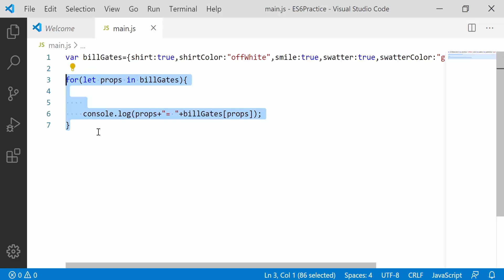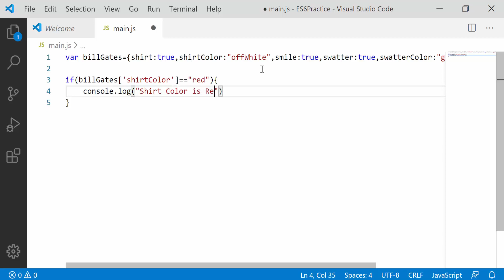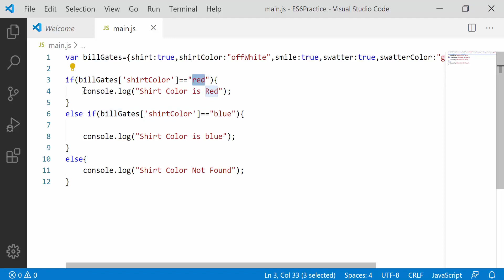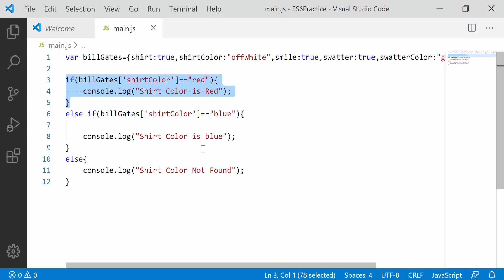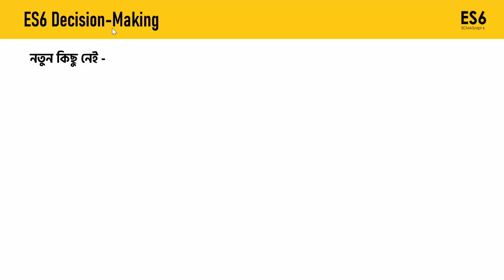JavaScript Tutorial Bangla ES6 | Decision Making Part 17